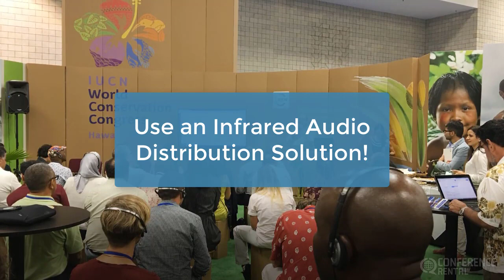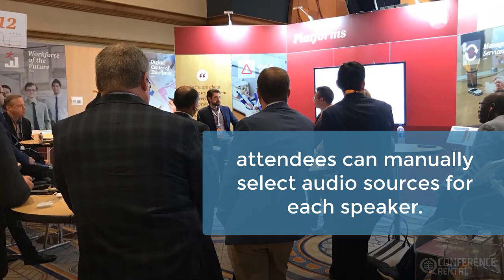How to solve "shouting contests" between speakers on adjacent stages? Audio Distribution solution!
These multichannel wireless receivers, used as an audio distribution solution, offer a personal audio reinforcement solution to meeting participants with the ability for them to select and listen to the content of their choice.

Receives up to 32 audio sources.
LCD display: channel labeling, signal strength, battery life, and volume.
Digital infrared technology: no RF interference and no frequency management.
Ultra-wide reception angle for optimal signal pickup.
The audio distribution system is used as an alternative to a typical PA system and to avoid having a "shouting contest" between adjacent systems. For open campuses events, including at tradeshows, where learning labs are located at various corners of a same room, it gives participants an opportunity to tune in to the lab of their choice. Or attendees can go from one theater to the other and automatically pick-up the audio from the presenter in that room.

This solution is also used for overflow crowds, including press centers, allowing the audience to listen live and clearly to a main stage event.